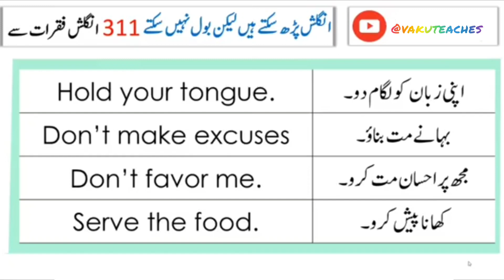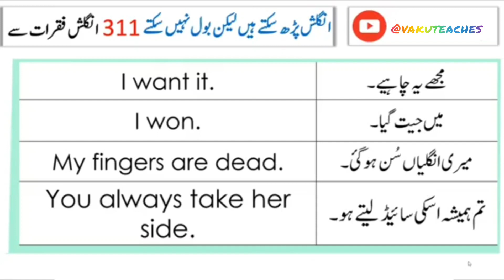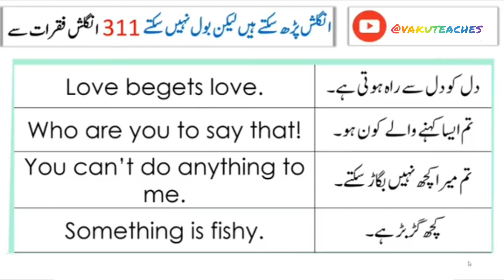English sentence for daily use in Urdu